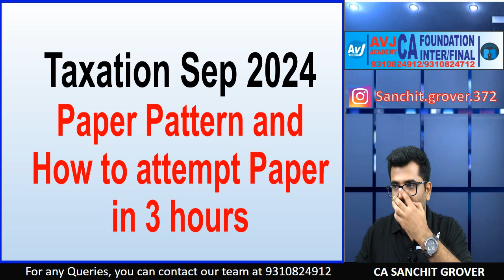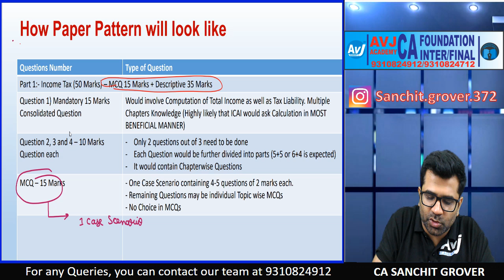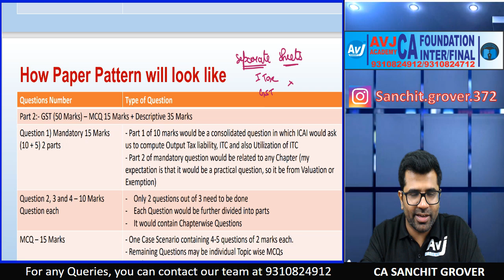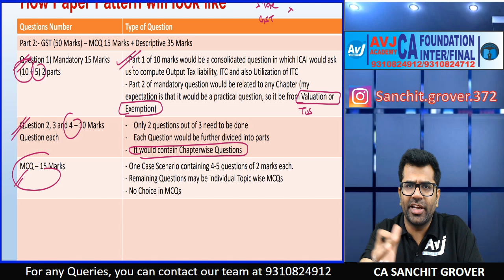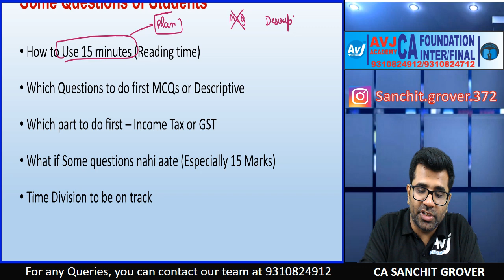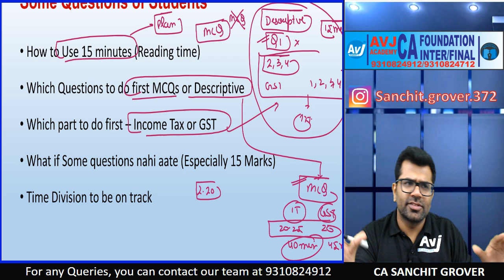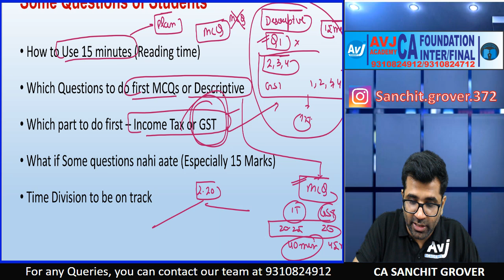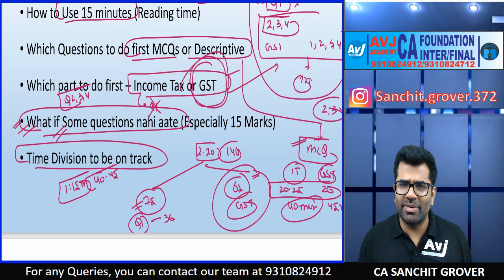How to Attempt Taxation Paper in 3 hours| Detailed Discussion on Paper Pattern & Strategy| Sep 2024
Join our telegram Channel for free notes,voice clips, charts at:
Inter-

Foundation-
CA Foundation Knowledge Portal